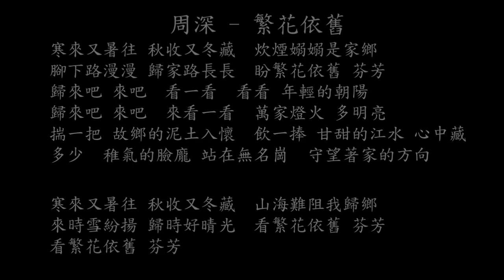【試聽】周深 - 繁花依舊 (《志願軍：雄兵出擊》電影主題曲)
周深 - 繁花依舊 (《志願軍：雄兵出擊》電影主題曲)
寒來又暑往 秋收又冬藏
炊煙嫋嫋是家鄉
腳下路漫漫 歸家路長長
盼繁花依舊 芬芳
歸來吧 來吧
看一看
看看 年輕的朝陽
歸來吧 來吧
來看一看
萬家燈火 多明亮
揣一把 故鄉的泥土入懷
飲一捧 甘甜的江水 心中藏
多少
稚氣的臉龐 站在無名崗
守望著家的方向
炊煙嫋嫋是家鄉
盼繁花依舊 芬芳
歸來吧 來吧
看一看
看看 年輕的朝陽
歸來吧 來吧
來看一看
萬家燈火 多明亮
多少
守望著家的方向
山海難阻我歸鄉
來時雪紛揚 歸時好晴光
看繁花依舊 芬芳
看繁花依舊 芬芳